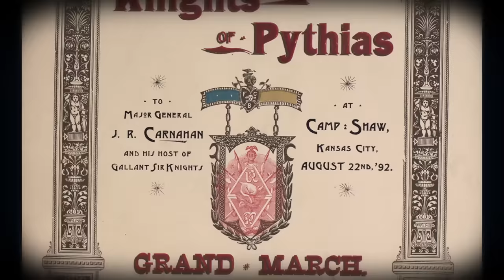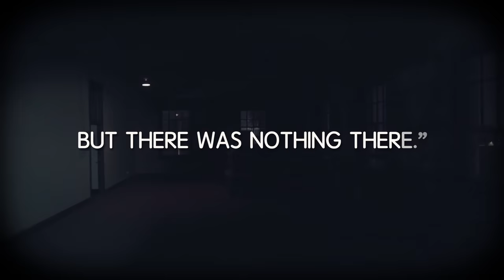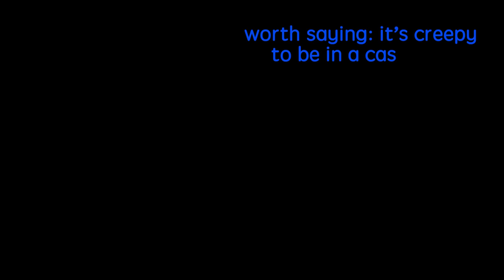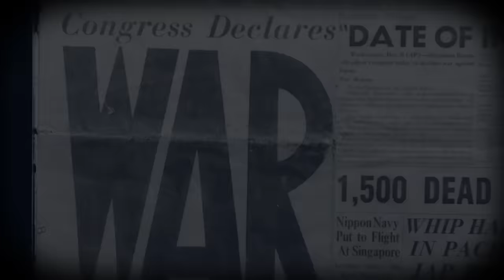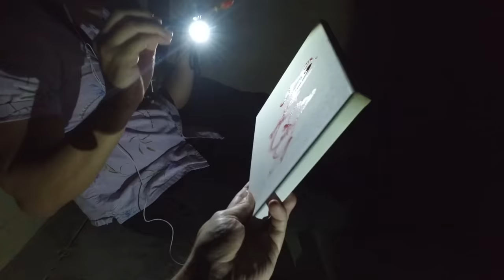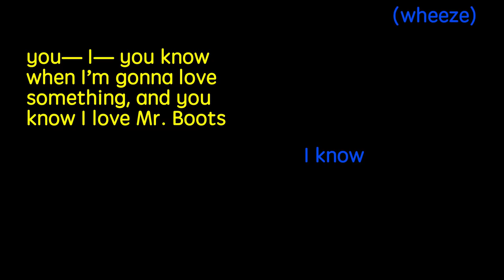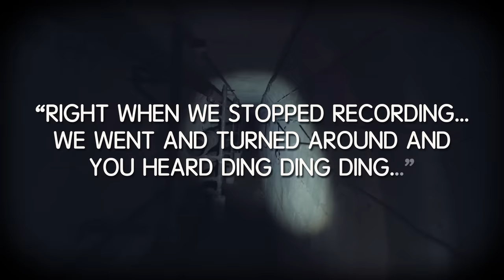The Spirits of Pythian Castle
What ghosts wander the halls of this grand castle?